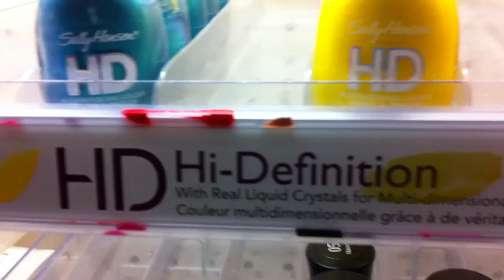January 8th: Robo Hamsters and HD Nail Polish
In which Shawn discusses the strange things he found at the mall.